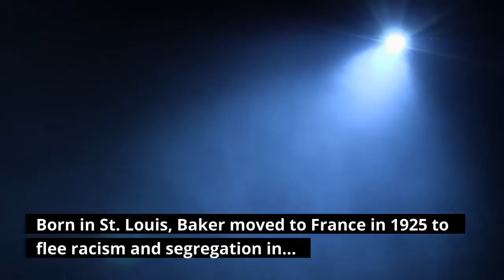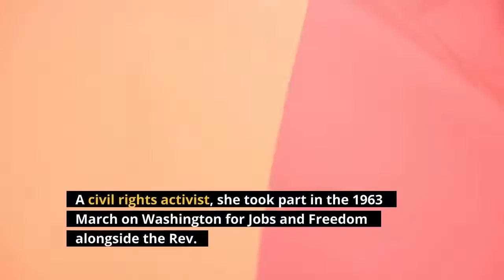Josephine Baker is first Black woman given France's top burial honor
The remains of American-born singer and dancer Josephine Baker will be reinterred at the Panthéon monument in Paris, making the entertainer — who was a World War II hero in France — the first Black woman to receive the country’s highest honor. Le Parisien newspaper reported Sunday that President Emmanuel Macron had decided to organize a ceremony for Baker Nov. 30 at the Panthéon, which houses the remains of scientist Marie Curie, philosopher Voltaire, writer Victor Hugo and other French luminaries. The presidential palace confirmed the newspaper’s report. After her death in 1975, Baker was buried in Monaco, dressed in a French military uniform with the medals she received for her role in the French Resistance during the war. Baker will be the fifth woman honored with a Panthéon burial. Holocaust survivor Simone Veil, one of France’s most revered politicians, was laid to rest at the monument in 2018; also buried there are two women who fought with the French Resistance, Germaine Tillion and Geneviève de Gaulle-Anthonioz, and Nobel Prize-winning physicist and chemist Curie. The monument also holds the remains of 72 men. Born in St. Louis, Baker moved to France in 1925 to flee racism and segregation in the U. S. She became a megastar in the 1930s for her “banana skirt” dance routines, wowing audiences at Paris’ Théâtre des Champs-Elysées and later at the Folies Bergère. She became a French citizen after her marriage in 1937 to industrialist Jean Lion. During World War II, Baker joined the French Resistance. Among other missions, she collected information from German officials she met at parties and carried messages hidden in her underwear to England and other countries, using her star status to justify her travels. A civil rights activist, she took part in the 1963 March on Washington for Jobs and Freedom alongside the Rev. Martin Luther King Jr.